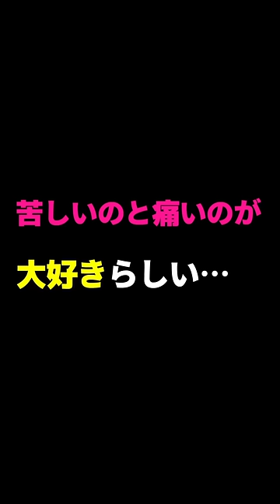【本人はこれでいいらしい】男からしたら最高の女すぎるA○女優がいるからね。世の中には